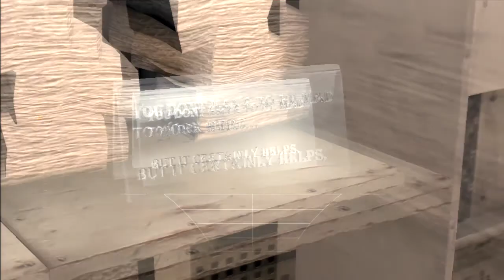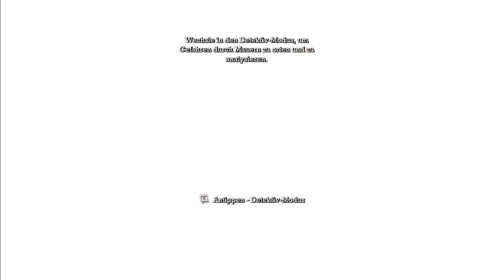Let's Play: Batman Arkham Asylum Part 2 German - Nerdcalypse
Hier der zweite Teil von meinem Let's Play zu Batman: Arkham Asylum. Seht wie ich meine Inkompetenz auf die Steuerung schiebe!

Wenn ihr Anregungen zur Moderation habt: nur her damit, ab damit in die Kommentare!

gez.
Bacon Zack
Spiel: Batman Arkham Asylum
Plattform: PS3
Veröffentlichung: Aug 2009
Entwickler: Rocksteady Studios